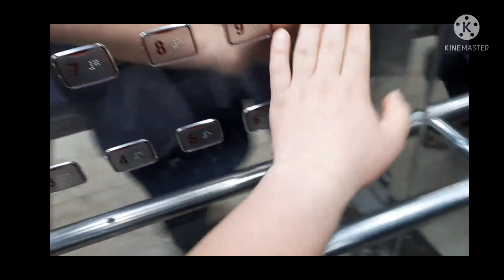(2010년 후기형 구형 터치버튼) 충청북도 단양군 단양읍 별곡7길 부강아파트 OTIS엘리베이터 탑사기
이날은 단양과 제천을 렌트해서 여행 목적으로 다녀왔습니다.ㅋㅋ

당시 아쿠아리움 오전 9시 이전이라 그 주변을 둘러봤습니다.

그 중 특이조합을 발견했는데 처음엔 06년식인줄 알았습니다.ㄷㄷ

내외부 운전반이 모두 구형터치여서 깜짝 놀랐습니다.

게다가 2010년 후기형에 터치.

아마 제고분이거나 파기되지 않아 사용한것 같습니다.

승차감??  대차분 답게 우수했습니다.

앞으로 잘 굴러가길 바램입니다.